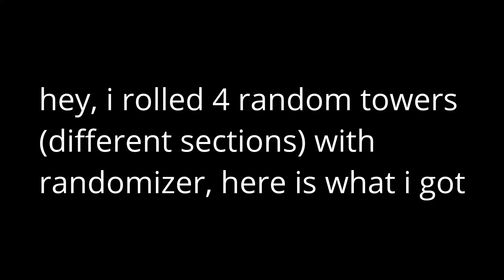Defenders of the Apocalypse but the randomizer decides my fate EP.1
yes randomizer why